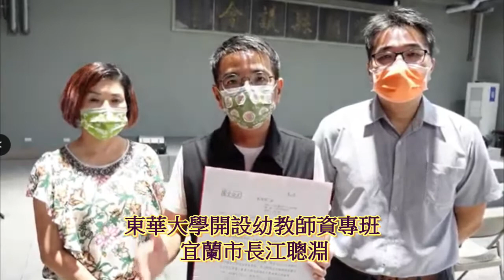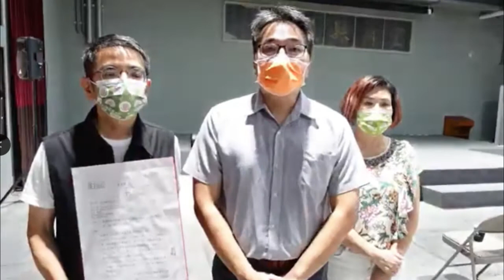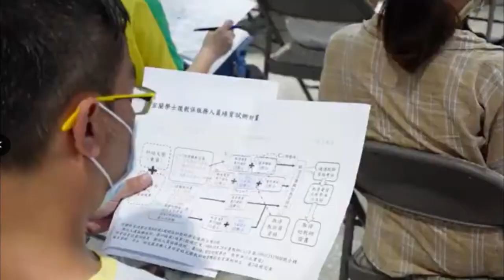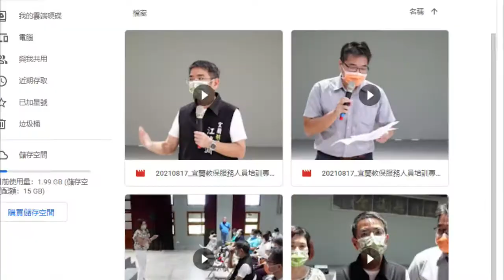趙奇濤～東華大學開設幼教師資專班